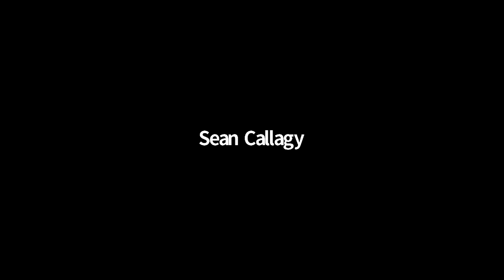August 5, 2020 | Huddle